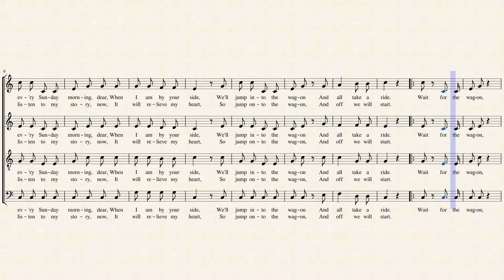Wait for the wagon